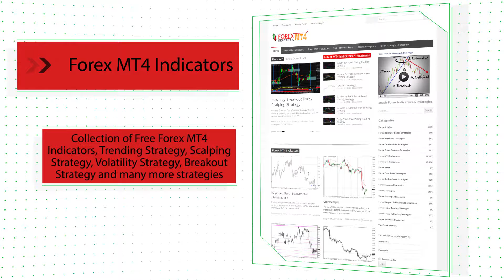Laguerre ADX HTF Forex MT5 Indicator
-About-

Forex Strategies
Forex Indicators
Forex Systems